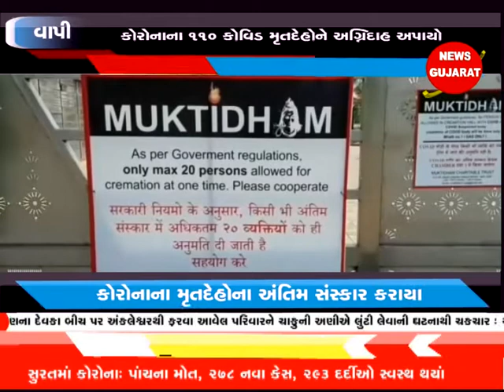વાપી ઃ મુકિતધામ સ્મશાન ગૃહ કોવિડના મૃતદેહોના અંતિમ સંસ્કાર કરવામાં મોખરે